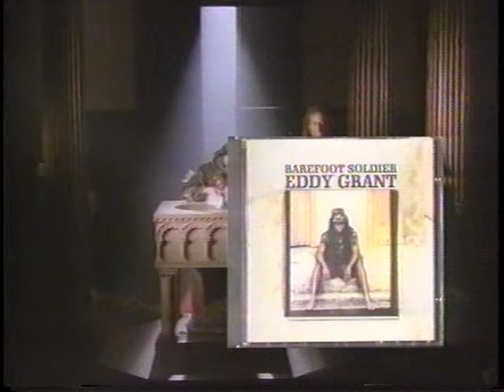Eddy Grant - Barefoot Soldier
Eddy Grant Barefoot Soldier.  1990 single, appearing on his 1992 album 'Paintings of the Soul'.  Official music video HQ 90s 90's.  ohnoitisnathan